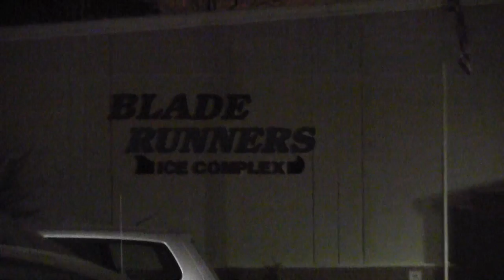Hockey Bethel Park vs. Central Catholic 12/19/14